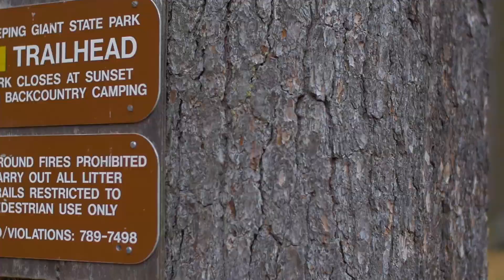Sleeping Giant State Park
Sleeping Giant State Park is located in Hamden, Connecticut, across the street from the beautiful campus of Quinnipiac University.   The mountain, which resembles a sleeping giant gives this park its name, and make it a distinguishing feature on Connecticut's skyline.  There are several miles of intersecting trails of all skill levels leading to multiple outlooks with phenomenal views.